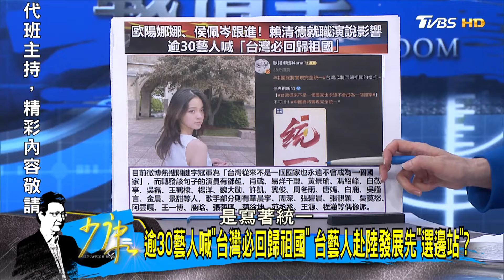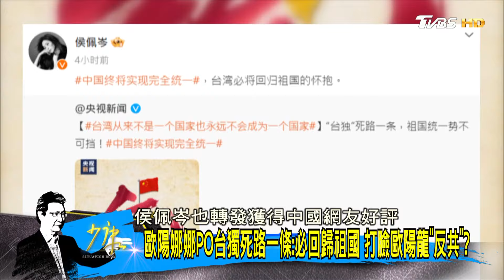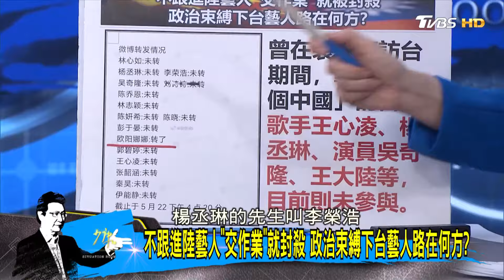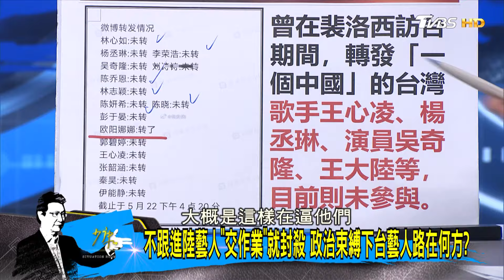帛琉總統稱賴總統為"兄弟" 再揭中國大陸最新打壓手段？ 少康戰情室 20240523